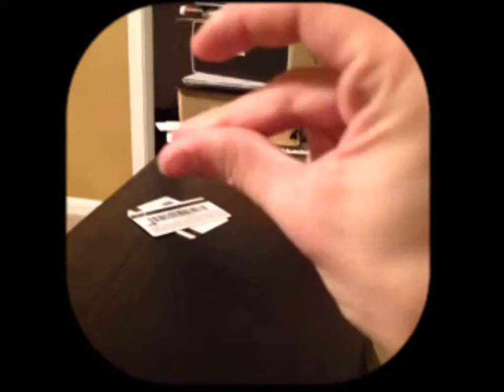Night Stand Music